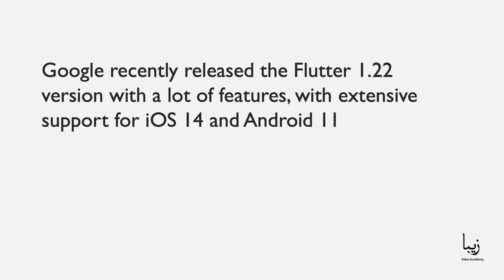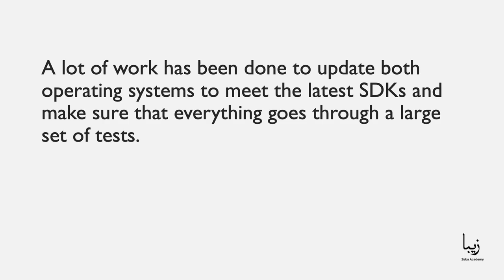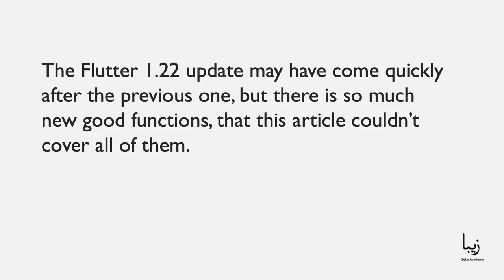Flutter 1.22 Update Is Out Now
Google recently released the Flutter 1.22 version with a lot of features, with extensive support for iOS 14 and Android 11. Flutter 1.22 is the newest quarterly update for the UI framework. It promises to enable developers build UIs for multiple platforms from a single codebase.